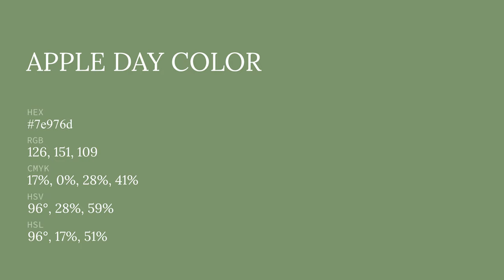Apple Day color 7e976d hex color - Green color - Warm color 7e976d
What color is Apple Day ? 7e976d hex color - Green color - Warm color 7e976d

Hex 7e976d Color Code is also known as Apple Day color.